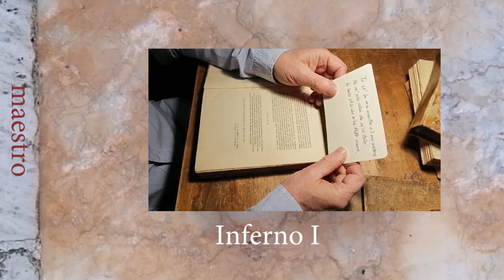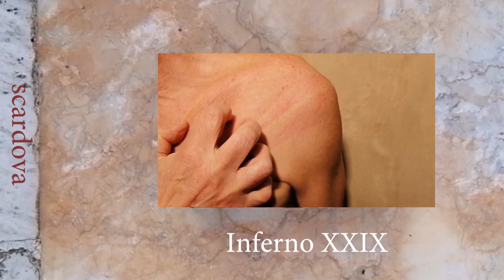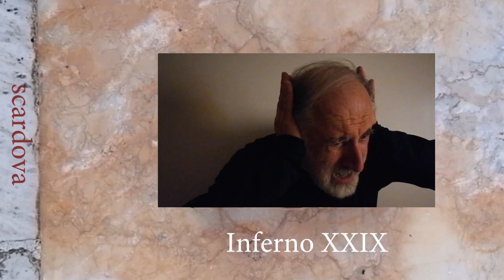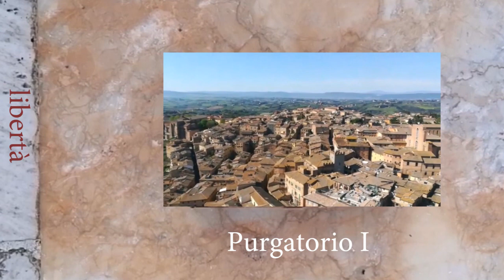come l'uom s'etterna - Dante - Marco Bonucci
Video costruito a conclusione dell'attività svolta da me e da mia moglie sull'anno dantesco.